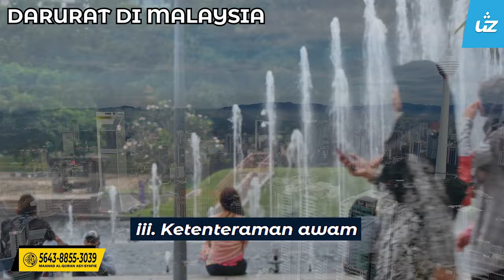DARURAT DI MALAYSIA - Ustaz Zul Pandan